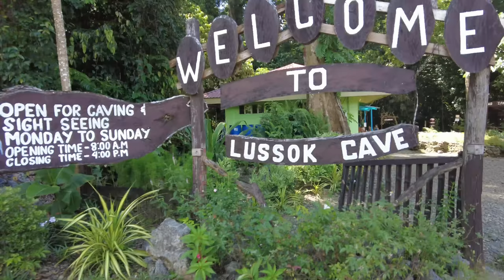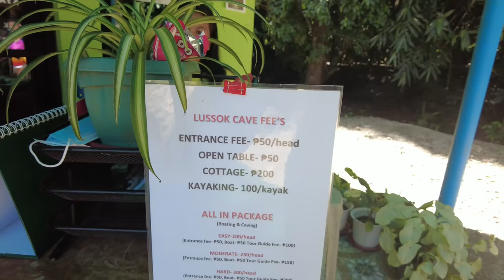Grabe ang Hard!! Lussok Cave in Apayao // Filipino Indian Vlog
Lussok Cave and Underground River is now one of the biggest eco-tourism sites in Luna, Apayao. Stalactites and stalagmites are also abundant inside the cave.
 The caving has 3 options
    Simple-walking on simple passages (200 pesos)
    Moderate -simple passages plus entering inside small cavern (250pesos)
    Hard-includes simple passages, small cavern and rapelling

     Maraming Salamat ❤️